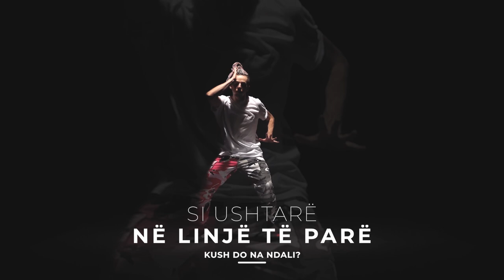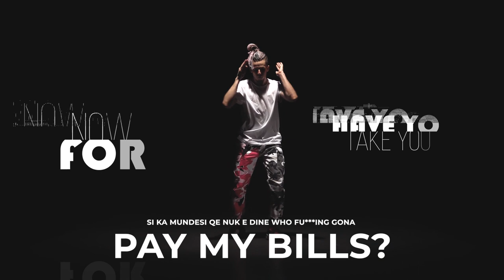2DIE4 - Përfaqësoj (produced by DJ TONY TOY)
The song is a single produced and mastered by DJ TONY TOY. The song was privately recorded and composed by   the cooperation of the hip hop group 2 DIE 4 and DJ Tony Toy AND EBIZI ON THE BEATS.  It is well suited to the real life that is currently going on in Albania right now on the present time.

Success is a mandatory in today's musical environment, but  2 DIE 4 does not think so, success will make you successfully sell your self, soul and any thing else you really care for. Under the recipe of Tony Toy enjoy the latest recording from 2 DIE 4.